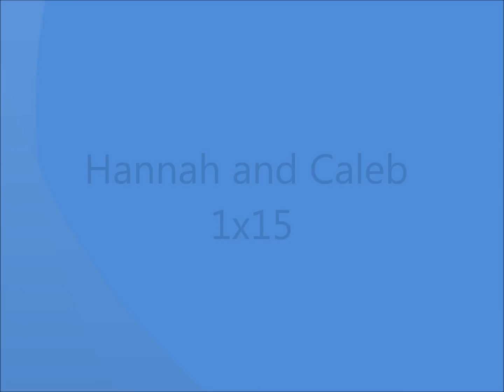Hanna and Caleb 1x15